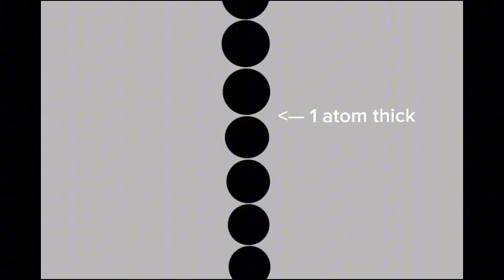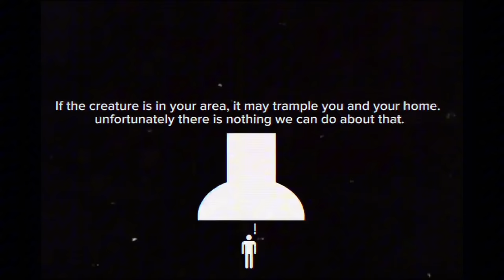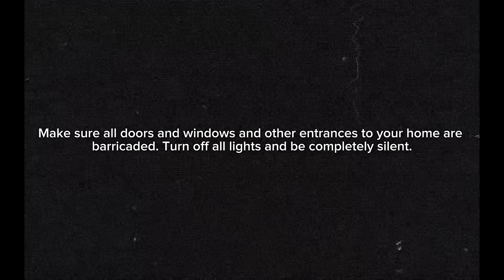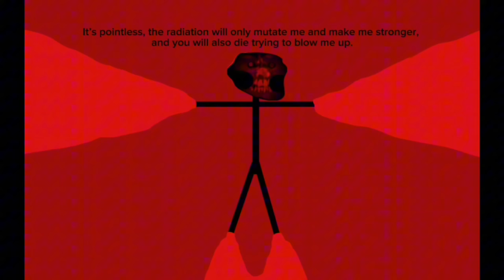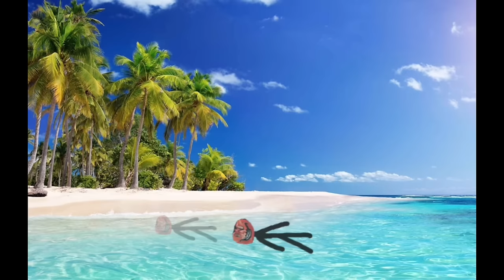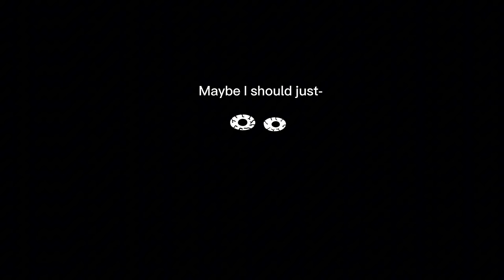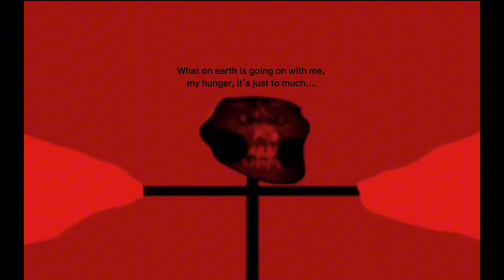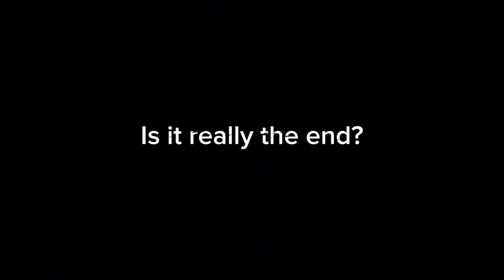Trollge: the devourer incident (parts 1 - 6) (full incident) (troll tutorial: how to stay healthy)